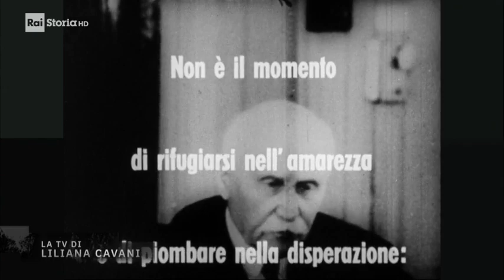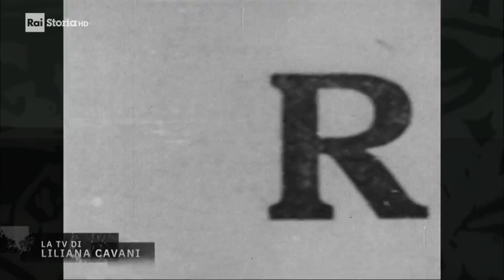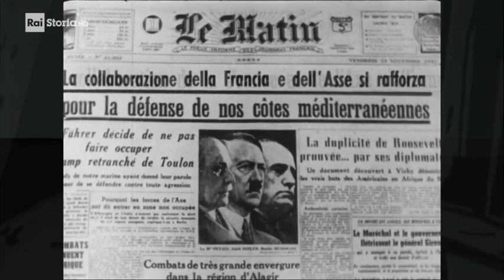La tv di Liliana Cavani. Episodio 8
Liliana Cavani, intervistata da Massimo Bernardini, ripercorre la sua attività di documentarista per la Rai. Diplomata al Centro Sperimentale, è assunta al neonato Secondo Canale e dal 1961 al 1966 realizza programmi memorabili, dalle inchieste sulla casa alla storia del Terzo Reich e dello stalinismo a uno speciale su Francesco d'Assisi che diventerà il suo primo film. I documentari, di cui sono proposti ampi estratti, sono contestualizzati dallo storico Giovanni De Luna. “La TV di Liliana Cavani. Un romanzo di formazione” è un programma di Massimo Bernardini, Alessandra Bisegna, Sara Chiaretti, Giovanni de Luna, con la collaborazione di Serena Valeri e la regia di Massimo Latini.